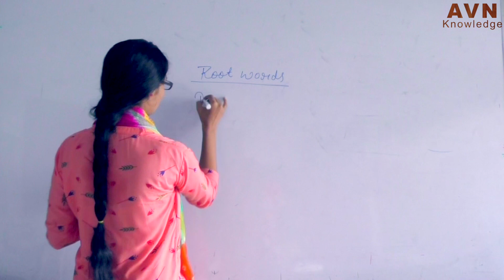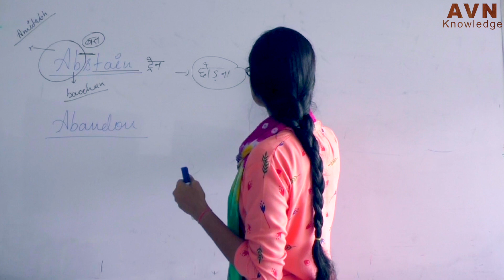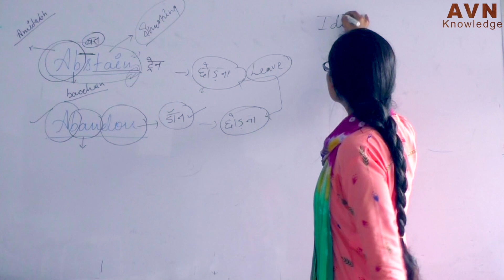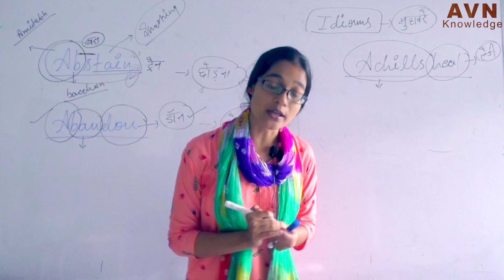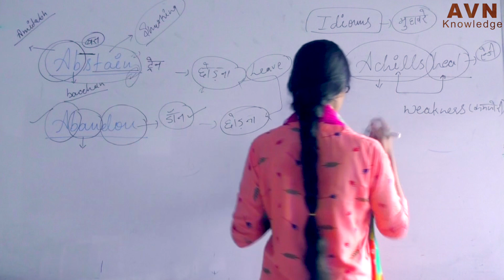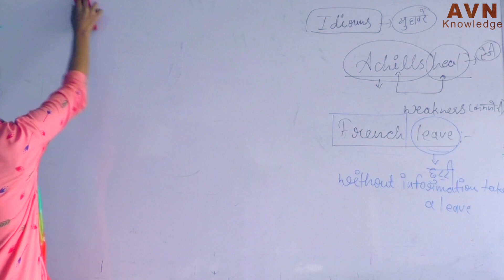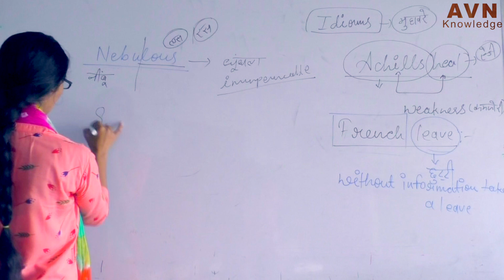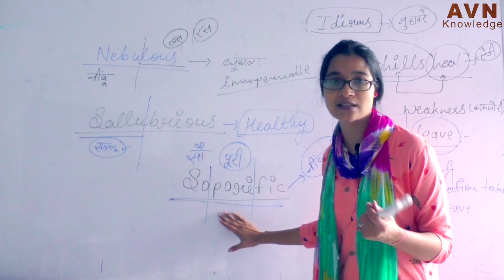Competition Exams part - 2 | SSC, LDC, | Introduction of English Grammar | AVN Knowledge